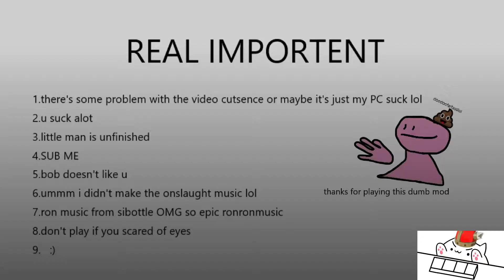FNF MOD: Literally every fanmade d-side ever(VS D-side bob)